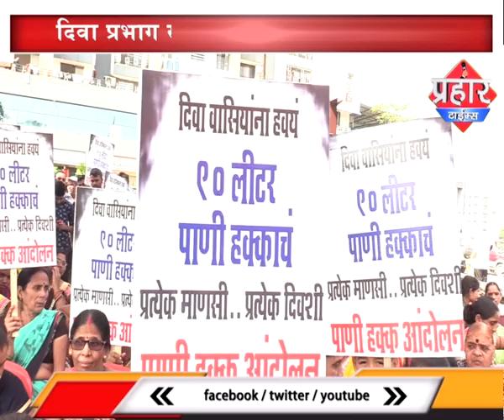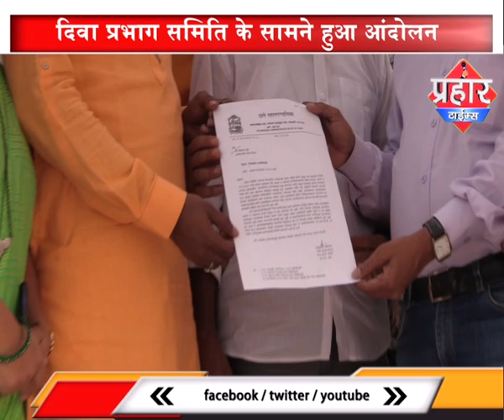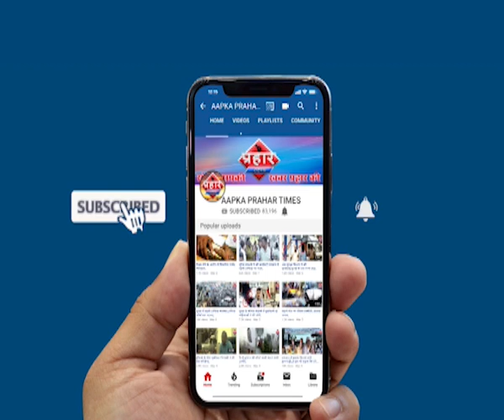महिलाओं का आंदोलन जल बिभाग पर फूटा गुस्सा |islamuddin khan | Aapka Prahar Times -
पानी के लिए दिवा प्रभाग समिति के सामने आंदोलन |islamuddin khan,
पानी के लिये दिवा के रोहिदास मुंडे का आंदोलन

दिवा प्रभाग समिति के सामने हुआ आंदोलन

आश्वाशन के बाद खत्म हुआ आंदोलन,